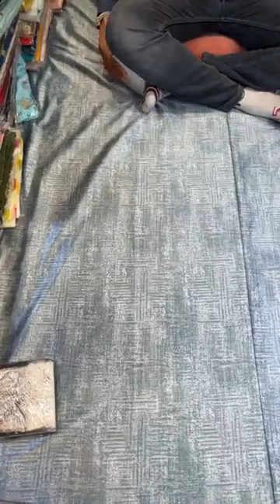Unique Combination Suits Collection 2022 || Naveen Store || Latest Punjabi Suits